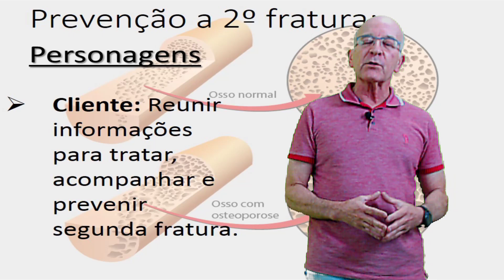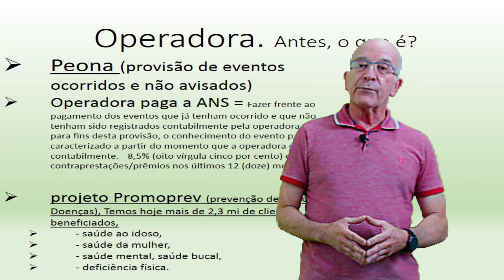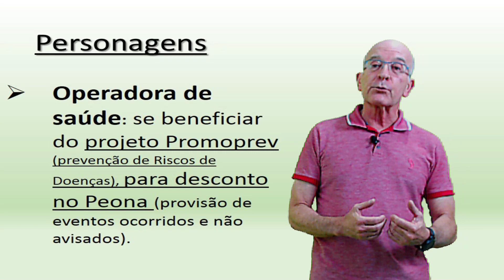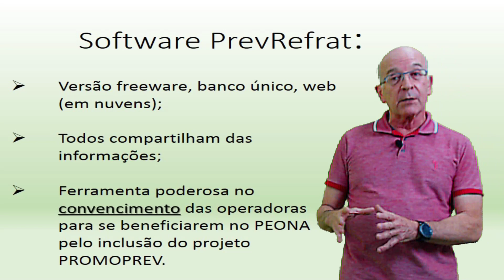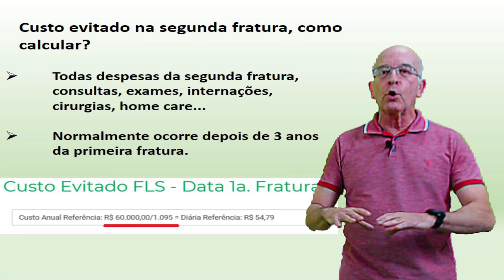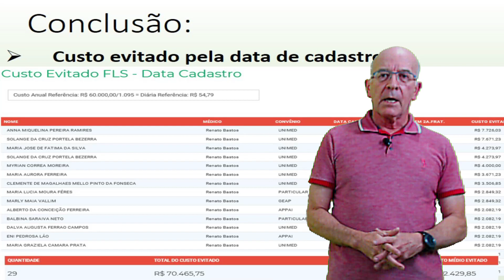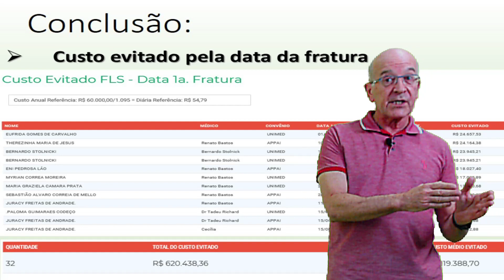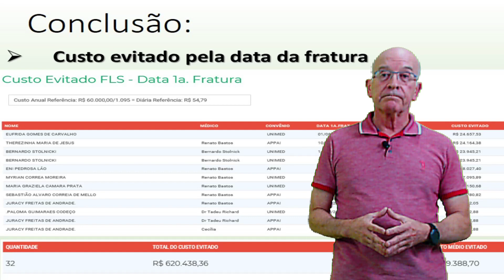Projeto Sifrat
Dr. Renato Bastos fala sobre o projeto Sifrat